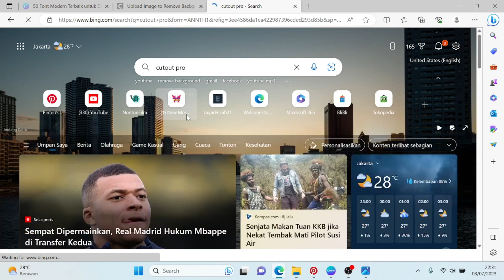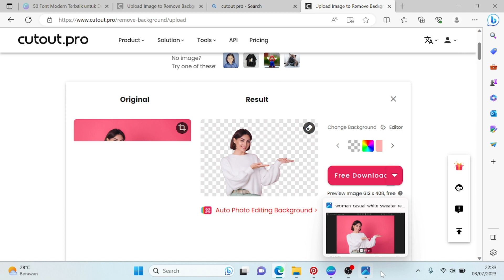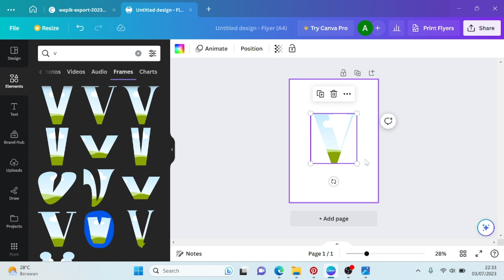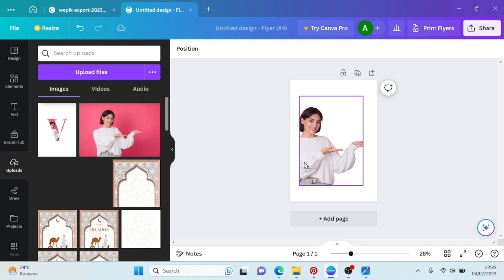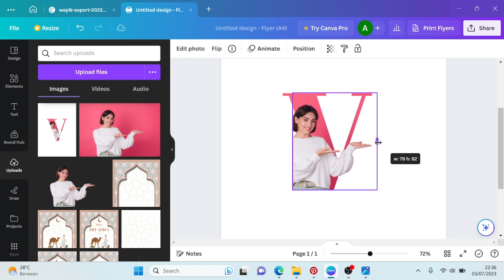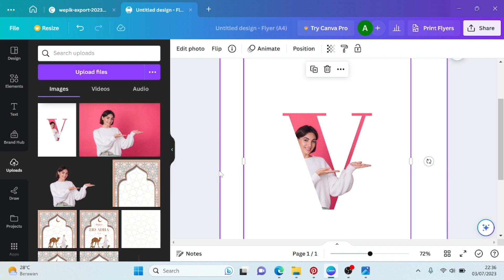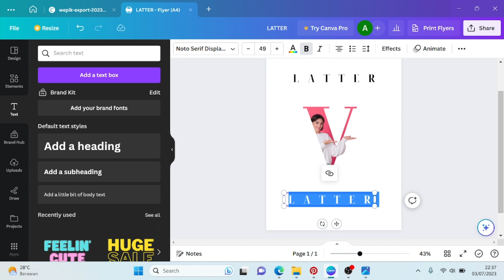CARA MEMBUAT LETTER PORTRAIT DI CANVA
Hello guys di video ini aku akan membagikan cara membuat letter portrait di canva tanpa meggunakan photoshop. Jika ada bagian yang kurang jelas silahkan tanyakan saja di kolom komentar.